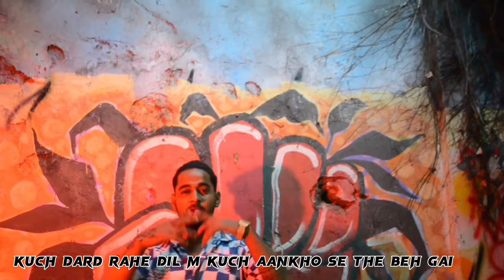Quyamat - Hopper ( OFFICIAL MUSIC VIDEO) HOWRAH HIP HOP || Inspired By. LS ANAND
From album - Liluah power💪.  King of Howrah hip hop👑

Audio Credits
Song - Qayamat
Artist / Lyrics - Jeet Street Hopper
Music.  Answernc beets
Mix & mastered by - Neeraj bhai.

Video Credits
Production- tenda music
Directed by  -  Kisan bhai
Video shot by -  Kisan bhai
Video edit by - Kisan bhai
Costume head - Hooper & trem

Tenda music YouTube link 👇. Neeraj bhau